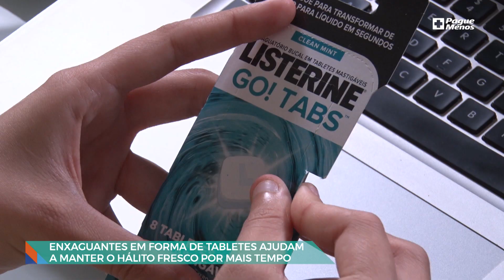Saúde Express – Saúde Da Boca e Hálito Fresco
Quem não gosta de ter o hálito sempre fresco e uma boca saudável, não é mesmo? O dentista, Dr. Jório, traz várias dicas para ter os melhores cuidados bucais, prevenir as doenças e o mau hálito. Confira no vídeo!